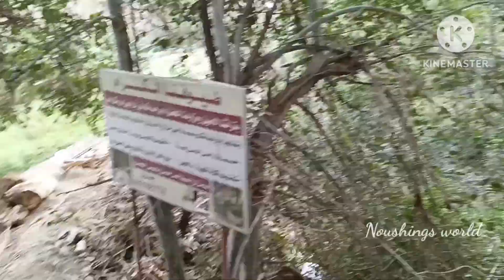Albaha saudiArabia#beautiful place#